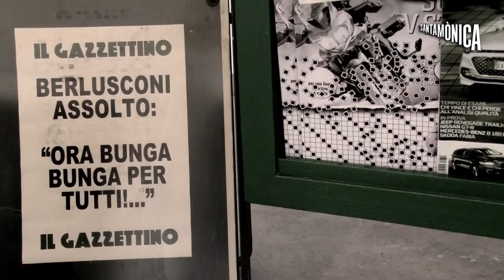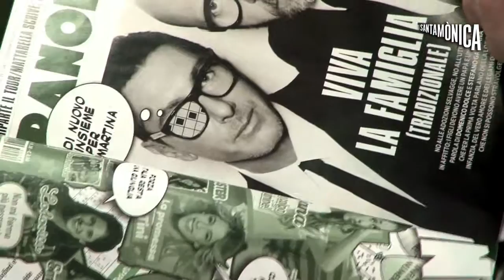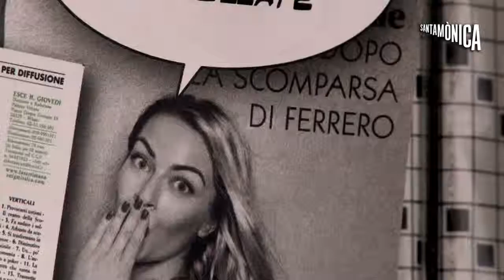Francesc Ruiz · Edicola Mundo · Permit Yourself... · Arts Santa Mònica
Francesc Ruiz ens presenta Edicola Mundo, l'obra amb la que participa a "Permit yourself..." a Arts Santa Mònica.

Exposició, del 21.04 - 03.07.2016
Nivell 2

Gonzalo Armero, Stanley Brouwn, James Lee Byars, Konraad Dedobbeleer, Sandra Gamarra, Dora Garcia, Gilbert & George, Aglaia Konrad, John McDowall, Francesc Ruiz, Eduardo Scala, Yann Sérandour, Richard Venlet, Cerith Wyn Evans

D’alguna manera, el llibre Permit yourself to drift from what you are reading at this very moment into another situation... Imagine a situation that, in all likelihood, you’ve never been in (Deixat’ distreure del que estàs llegint en aquest moment i deixa’t portar a una altra situació... Imagina una situació en què, segurament, no has estat mai) és una de les aproximadament 25 obres i tracta sobre la transició o la mutació dels llibres d’artistes en escultures, pintures, fotografies, instal·lacions o, fins i tot, actuacions.

Mitjançant les obres de 14 artistes, l’exposició ensenyarà com els impresos poden reflectir i tenen una qualitat espacial i de tres dimensions. Per aquest motiu, s’hauran d’establir diàlegs específics entre llibres d’art (llibres d’artista, catàlegs, edicions, etc.) i obres d’art. En aquestes juxtaposicions paral·leles es farà evident que les obres d’art s’han convertit en llibres o viceversa: que el llibre s’ha transformat en objectes.

La majoria de les obres seleccionades s’exposaran en parelles: llibres en prestatgeries que poden ser inspeccionats ―i que, en la majoria dels casos, també poden ser adquirits pels visitants― al costat d’altres objectes (Yann Sérandour, Cerith Wyn Evans...), instal·lacions de gran escala (Sandra Gamarra, Francesc Ruiz, Richard Venlet...) o actuacions (Dora Garcia). Mitjançant aquest joc de correspondències, el visitant quedarà confrontat amb una varietat d’enllaços que connecten alguns llibres amb algunes obres d’art o llibres d’escultures. L’exposició no només apunta la diferència entre l’estat del llibre i l’obra d’art, sinó que també subratlla la lluita per tancar la bretxa que separa el món del llibre del món de l’art. Després de tot, es presentaran llibres i obres d’art amb una llum diferent que permet una nova manera de llegir i d’analitzar el llibre.

A banda d’aquestes parelles, l’exposició també inclourà alguns llibres històrics que apareixeran com a escultures per si mateixes, com el famós Magazine Sculpture dels britànics Gilbert & George, que l’any 1970 van ser dels primers a fer una contribució de dues pàgines per a Studio International Magazine en forma d’escultura; 1 m 1 step, de l’holandès Stanley Brouwn (1976), que fa 100 x 10 cm i es pot utilitzar com a instrument de mesura, i The Cube Book, de l’americà James Lee Byars (1983), que apareix com un bloc sòlid de papers.

L’exposició estarà acompanyada d’una guia de 32 pàgines que comenta totes les obres, dissenyada per Oficina de Disseny (Barcelona).

Realització: Jokin Buesa